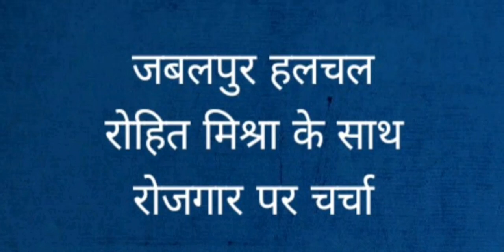चर्चा रोजागार की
जबलपुर हलचल में रोहित के साथ रोजगार पर चर्चा